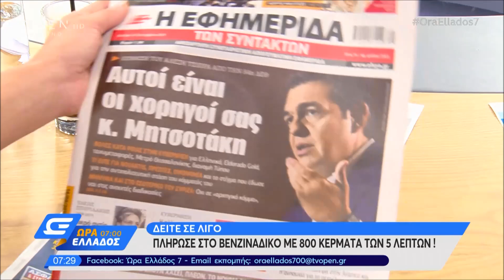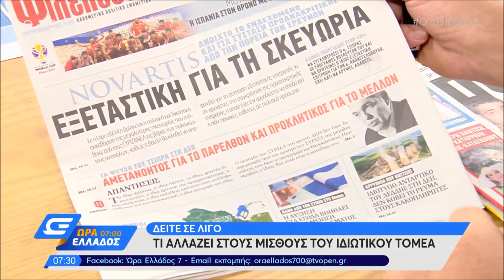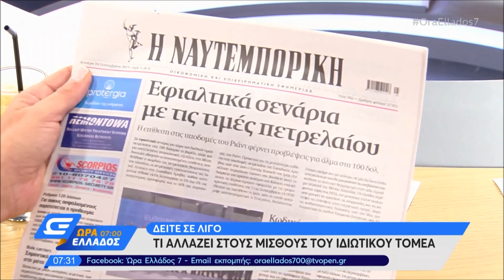Εφημερίδες: Τα Πρωτοσέλιδα 16/9/2019 - Ώρα Ελλάδος 07:00 | OPEN TV